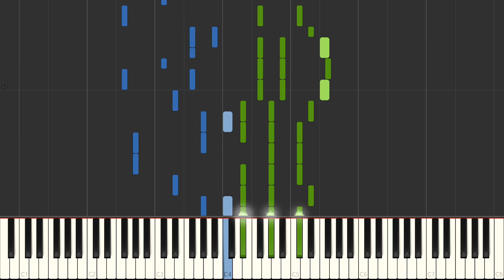Khalid - Up All Night (Piano Cover) Synthesia Tutorial by LittleTranscriber